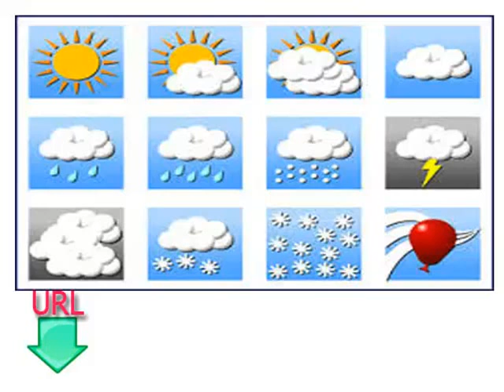دروس مجانية وسهلة لتعلم اللغة الهندية الدرس السادس عشر فصول السنة والطقس